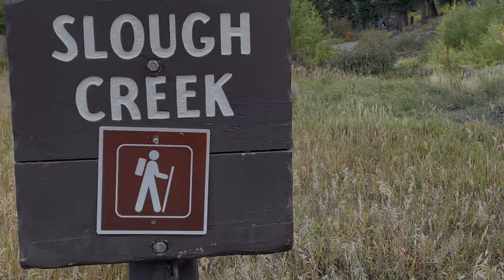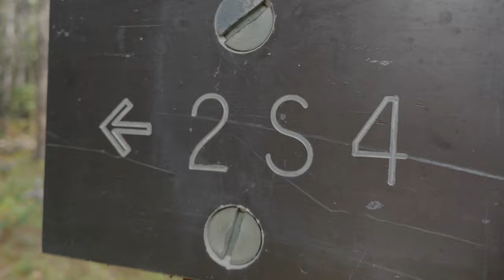We Call this Place “LOVER'S BLUFF” - Fly Fishing in Yellowstone (Episode 2) / The Angler’s Path.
A YELLOWSTONE FLY FISHING SERIES - Episode 2

A group of six anglers set out on a backcountry camping trip in Yellowstone National Park.  After hiking 8 miles into the 2nd meadow along the famed Slough Creek Trial, they settle into the 2S3 campsite and pitch their tents in the most picturesque locations - most suitably coined as "Lover's Bluff" (keyword - bluff)